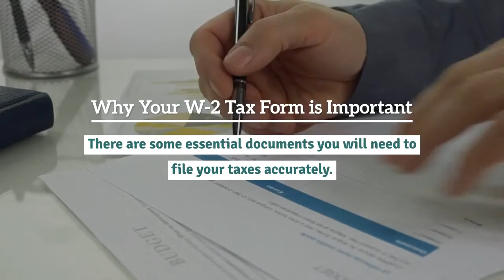How To Find My W2 Form Online With H&R Block 2020, 2021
H&R Block's W2 form online finder is one of the tools you can use to file your taxes fast. And that means receiving your refund fast as well. You do not need to wait for your W-2 to come to you in the mail using the H&R Block W-2 Early Access tool.